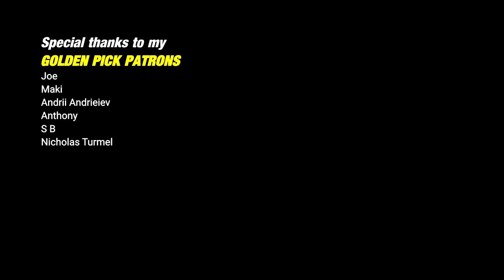HAVANA (Camila Cabello) Guitar Cover | Tabs on-screen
This is the tutorial of how to play the melody/main parts to Havana (Camila Cabello) on guitar (acoustic / classical / electric). It includes tabs on-screen and myself playing it.

● Personalized feedback on your playing ● and more...

Special thanks to my patrons:
Joe, Maki, Shachar Stern, A Its Atlas, Andrew J Adams, Stefano Cutri, Eduardo Araya, 진우 박, Andrii Andrieiev, Anthony, Jeanne Mcdermott, AKM Guitar, Sourinhaphone Chaleunsouk, S B, David Shore, Nicholas Turmel, Florian Schönau

Tabs, Guitars, Backing Track and Mixing - Davi Filho
Havana (Camila Cabello) Guitar Tutorial Sections
0:00 Intro
0:11 Chorus
0:30 Verse
0:48 Pre-chorus
1:06 Chorus

h = hammer-on;
p = pull-off;
/ (sl.) = slide.